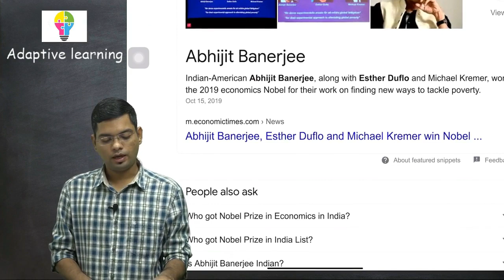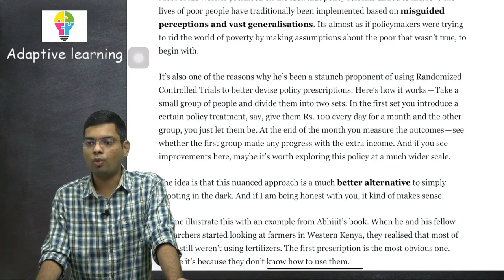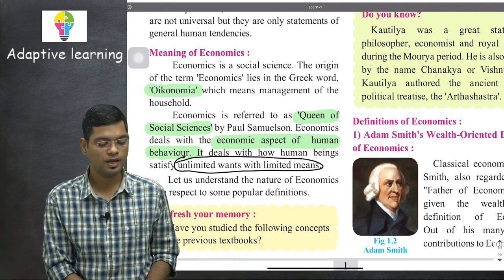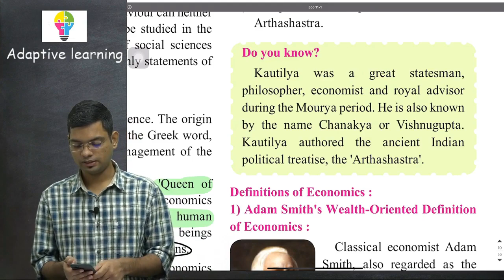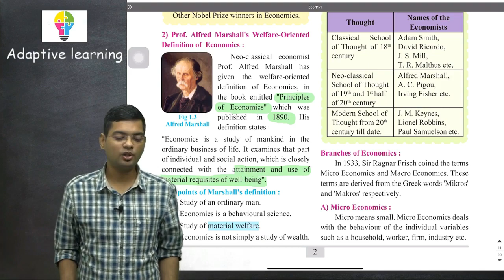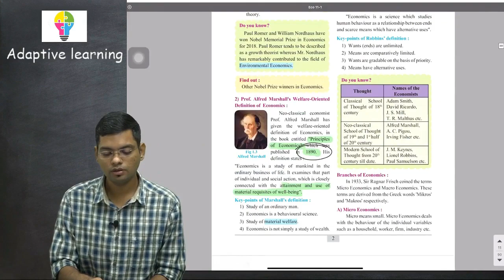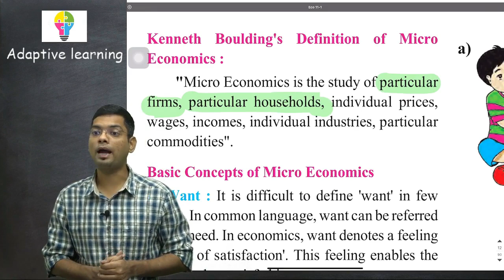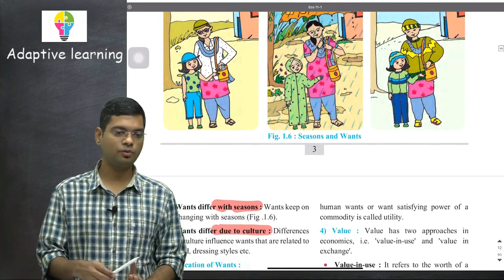Economics Ch 1 I Basic Concept In Economics I Commerce I Arts I New Portion Lecture 2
We need your support to grow.